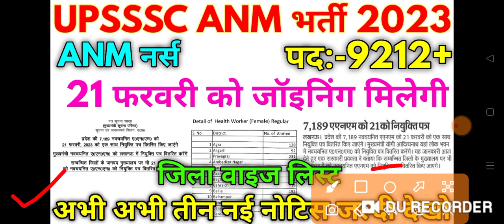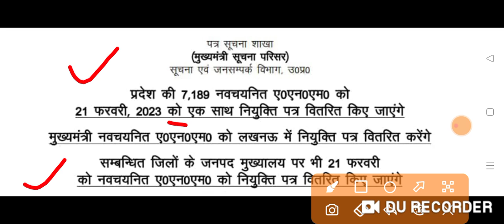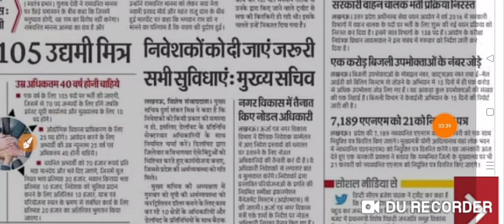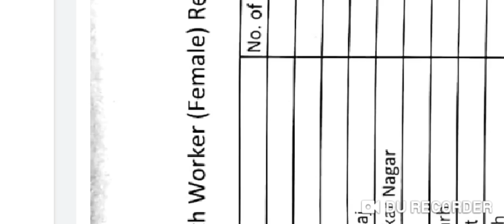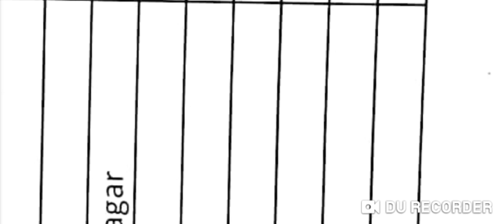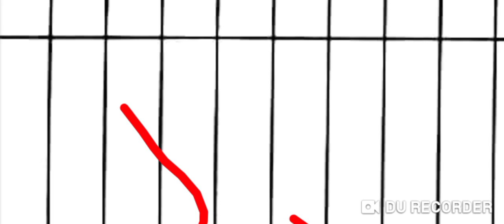UPSSSC ANM भर्ती 2023 ANM 9212+, 21 फरवरी को जॉइनिंग मिलेगी अभी-अभी 3 नई अपडेट देखो